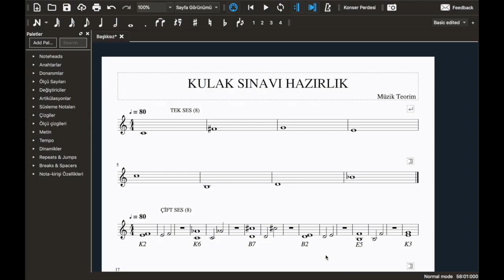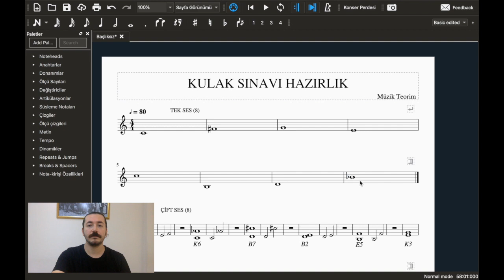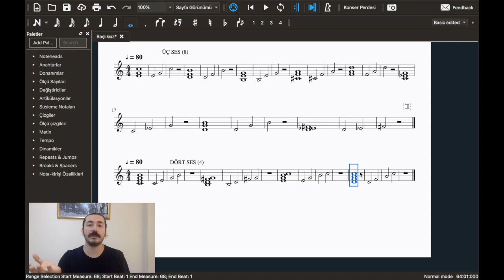KONSERVATUVAR SINAVI KULAK ÇALIŞMASI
Yetenek sınavı kulak çalışması sizlere yararlı olacak bir çalışma . Yetenek sınavı na girecek arkadaşlar için umarım faydalı olur.

Kanalın içerdiği dersler;